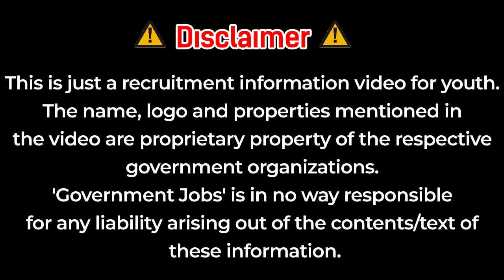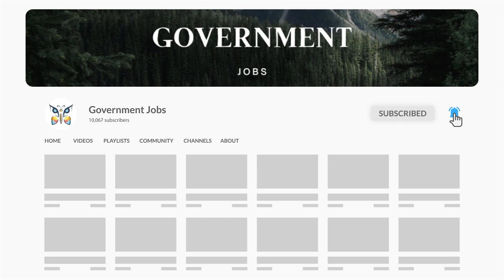आरोग्य विभाग भरती 2022 | zp arogya vibhag bharti latest update | zp exam 👑